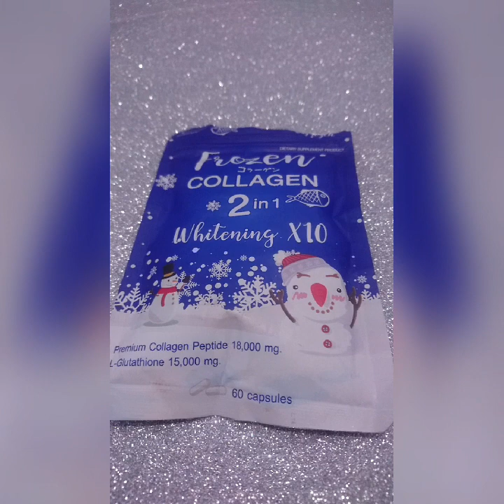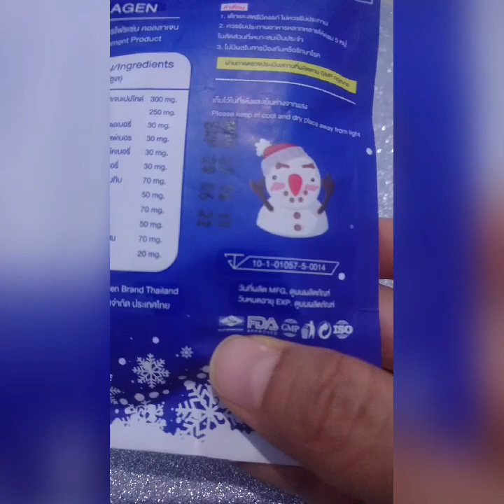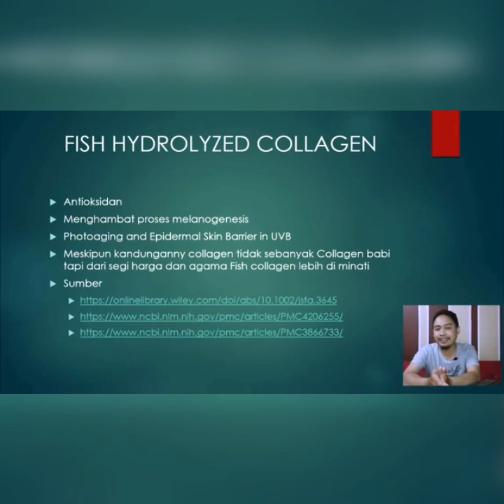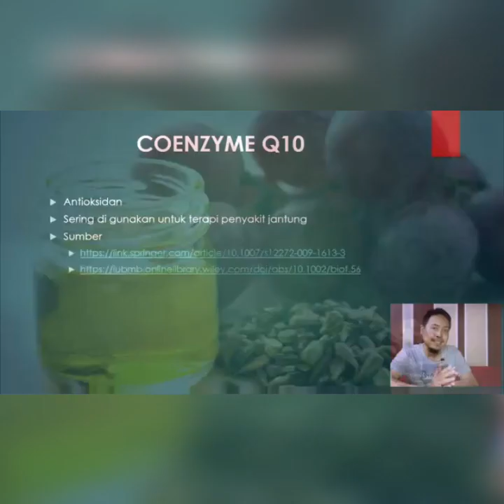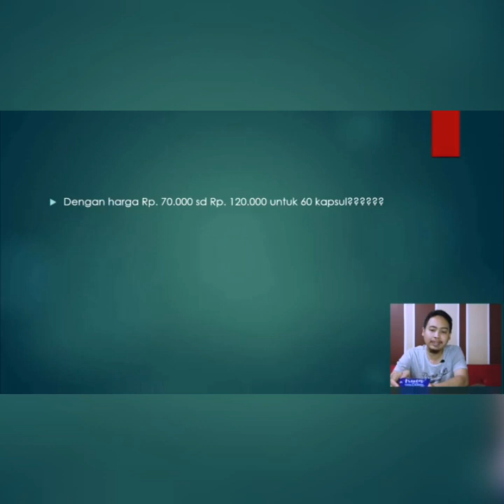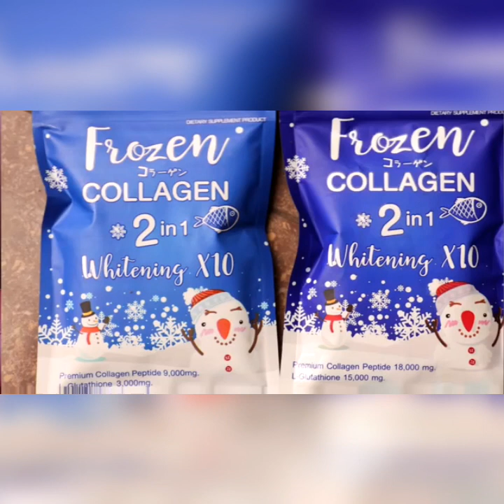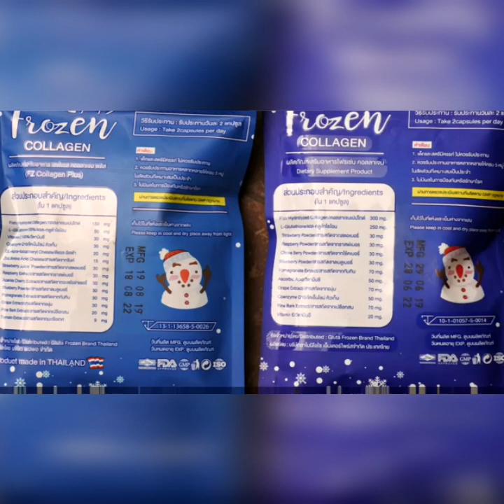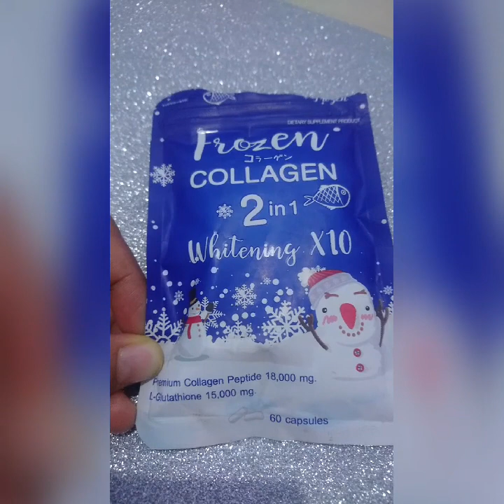Review produk frozen colagen, fakta mengejutkan produk frozen colagen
Kali ini channel Bunda Lathif dan Zukhruf mau mareview salah satu produk kecantikan yang lagi booming yaitu frozen colagen. Produk ini katanya memiliki kasiat yang bagus untuk kecantikan kulit,bisa memutihkan seluruh badan, memperlambat penuaan,menghilangkan jerawat menghilangkan keriput,setelah mencoba ternyata memiliki efek lain pada bunda, selain itu ada fakta mengejutkan dari produk ini katanya produk ini mengandung colagen babi,betul ngak sih? Yuk simak dulu vidionya